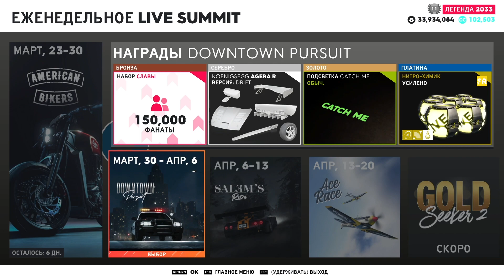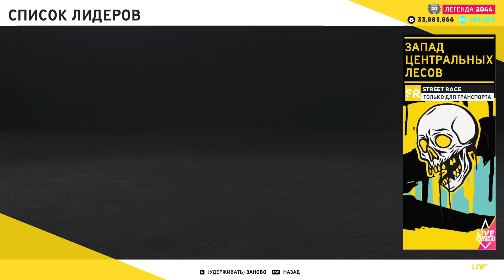The Crew 2: "American Bikers" Live Summit - 1.418.600 I Platinum Guide (Top 1 World)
I'm the first in the world at the time of the video, I just forgot to put the results in the video

In this video, I showed you my guide on how to get through this Live Summit for platinum and entering the top 4,000 players.

Some tips:
[Escape] In this escape you may need the EXTRAPUMP perk.
[AeroBatics/Slalom] Use the RECORDSMAN perks ( PURE + SKILLED ) to get maximum points.
[RallyRaid] Here you may need the PURE + VENTILATED perks.

00:29 (DR) Escape "Columbia Basin" - Chevrolet Corvette Stingray
02:09 (RR) Slalom "Death Valley" - Land Rover Defender Works V8 70th Edition
03:07 (AB) Low Altitude "Northern Rockies" - Zivko Edge 540 V3

03:56 (SR) "St George" - Harley Davidson IRON 883
07:30 (SR) "Central Woods West" - Indian Scout The Cruiser Edition
10:45 (RX) "Mt Washington" - Yamaha YZ450F (NONE)
12:50 (SR/TC) "Stage 04: St George - Las Vegas" - Indian Scout
18:58 (SR) "Coastal Range to Los Parades" - Harley Davidson Street Glide
22:10 (RR) "Great Sand Dunes" - BMW R1200GS Adventure

24:39 Pro Settings
25:42 Vehincles and Vanity Bundles

Don't forget to give feedback.